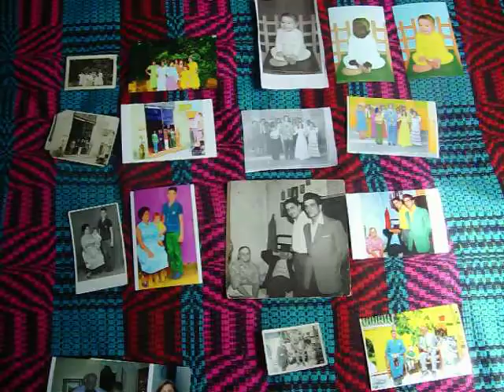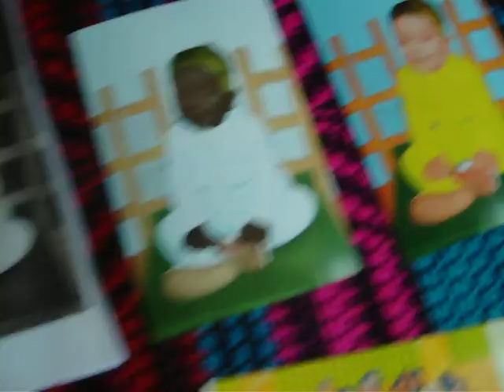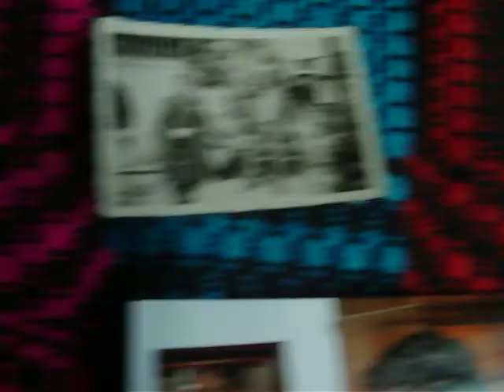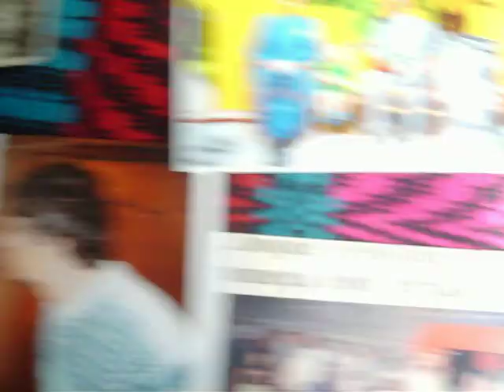Guilherme Jabur Mostra FOTOS ANTIGAS ORIGINAIS PRETO E BRANCO E DEPOIS COLORIZADAS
O QUE FIZ COM ESSAS FOTOS FOI MEU LADO AUTO DITADA, MAS O OBJETIVO É MOSTRAR PARA PESSOAS QUE DIZEM AH, QUEM VIVE O PASSADO É MUSEU. NÃO ACHO ISSO VERDADE, PORQUE A GENTE NASCEU QUANDO?  DAQUI A 10 ANOS?, CLARO QUE NÃO! COMO DIZ A VERA FISHER, NASCEMOS NO PASSADO, E TUDO DE BOM DEVEMOS APROVEITAR PARA FAZERMOS NO PRESENTE, ATÉ AS COISAS RUINS QUE ACONTECERAM NO PASSADO, DEVEMOS ADMIRAR, CONSERTAR E PRESERVAR.
AQUI, EU COLORIZEI FOTOS ANTIGAS DE MINHA FAMILIA, DA DECADA DE 30, 40, 50 E 60. MINHA MAE COM 12 ANOS NA CIDADE PAULISTA DE RIFAINA. AVÓS MATERNOS LIBANESES, AVÔ PATERNO, MEU PAI NA RUA TAMOIOS 41 EM 1930. EU COM 6 MESES EM 1964. NÃO É FACIL TRANSFORMAR FOTOS EM PRETO E BRANCO EM CORES, PASSEI O DIA TODO EM UM FERIADO DE 15 DE NOVEMBRO FAZENDO ISSO.
MAS É  BOM  QUE O RESULTADO FOI GRATIFICANTE. SE ESSAS PESSOAS DO PASSADO  RESSUSCITASSEM UM DIA, OU ALGUMAS HORAS E VISSEM O QUE A TECNOLOGIA ATUAL FAZ, ELES FICARIAM MARAVILHADOS.